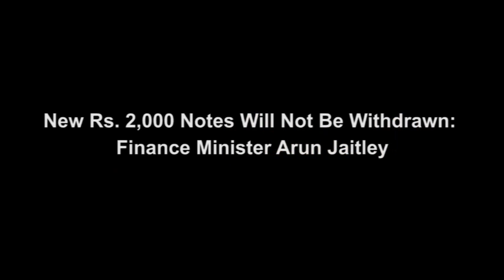जेटली ने कहा, 2,000 के नोट्स हटाए नहीं जाएंगे | EX7 NEWS BROADCAST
जेटली ने कहा, 2,000 नोट्स हटाए नहीं जाएंगे | EX7 NEWS BROADCAST